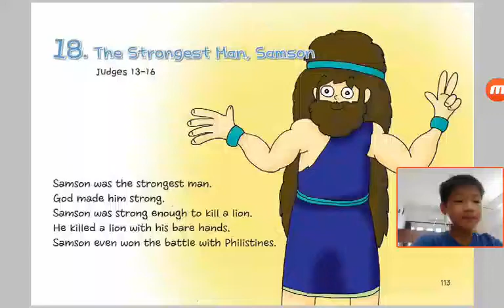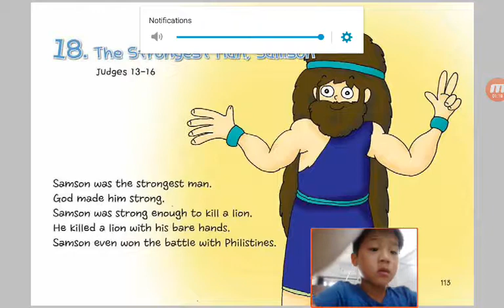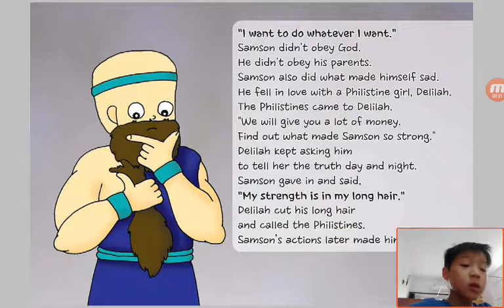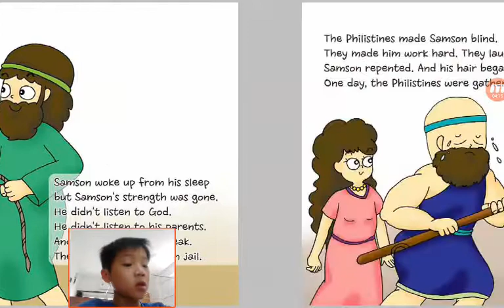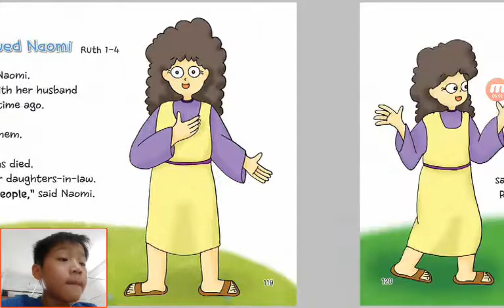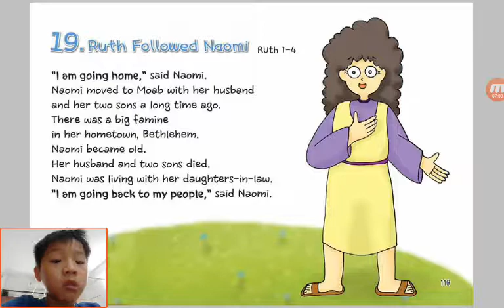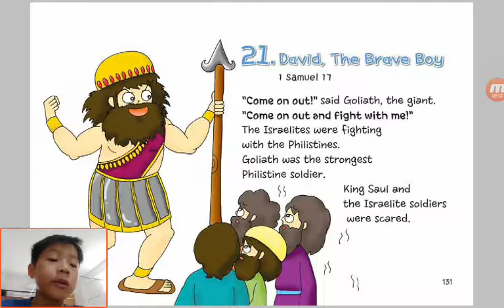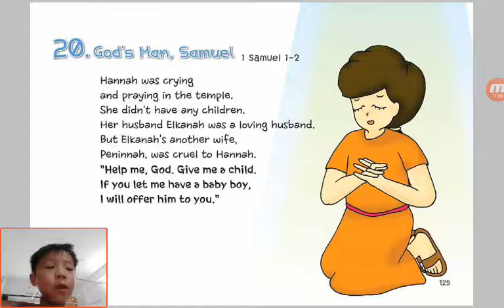‹Kids›Soo：Wonderful Bible Story‹성경이야기›– 18 The Strongest Man, Samson about Judges 13